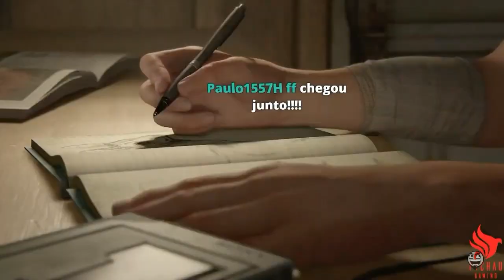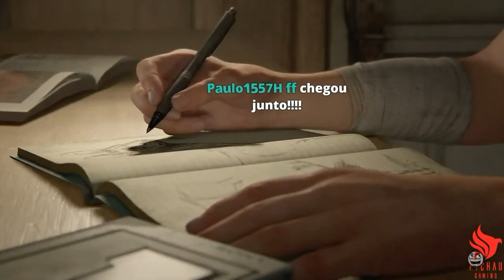LUANGAMEPLAY CLIPES DA LIVE DE DALESTE 2